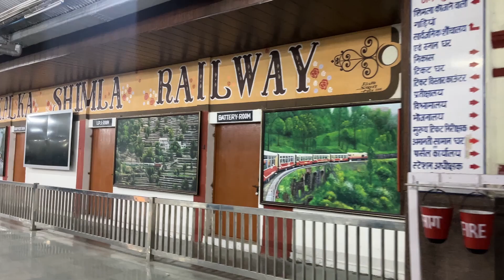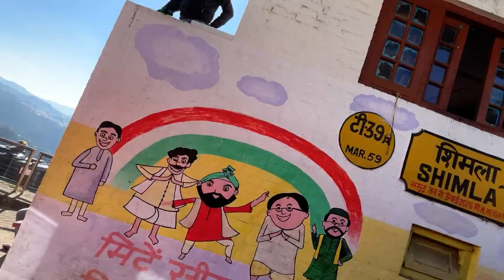Kalka Shimla mail express | Beautiful trains of India | KALKA SHIMLA TOY TRAIN TOUR | Ticket price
AUDIO EQUIPMENT
1) RODE VIDEO MIC. GO
3) RODE VIDEO MIC. GO DEAD CAT